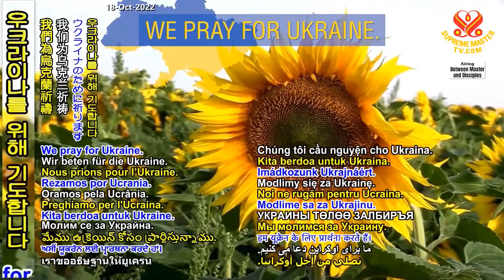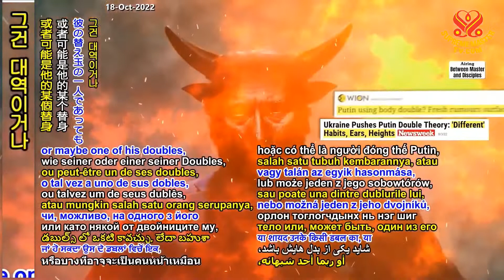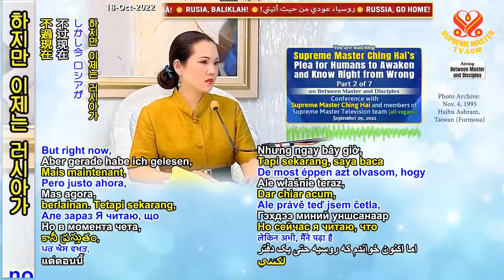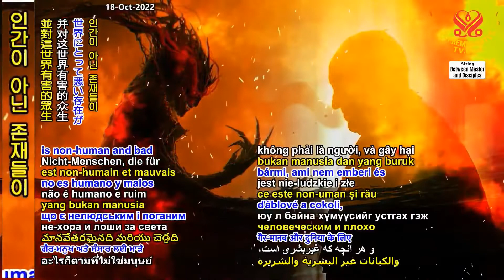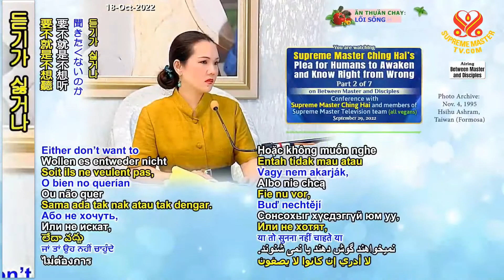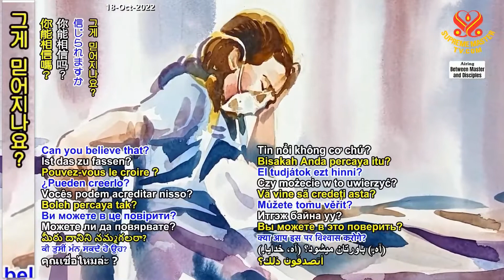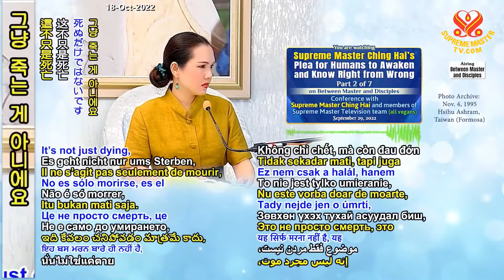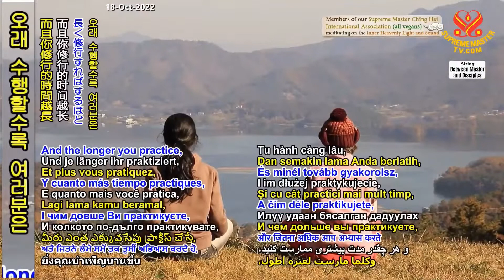(P. 2/7) Supreme Master Ching Hai’s Plea for Humans to Awaken and Know Right from Wrong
Supreme Master Ching Hai conference with Supreme Master Television team members, September 29, 2022.